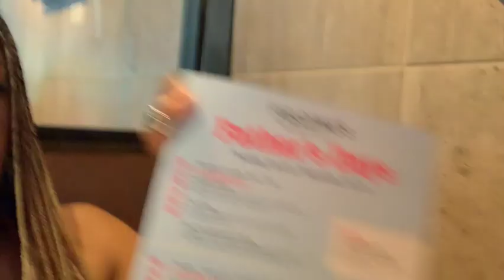THE BEST DATE EVER -- ESPECIALLY WHEN YOU LEAST EXPECT IT TO HAPPEN.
The best date ever is when you least expect it and no strings attached. Daughter chooses mom's outfit for the day. stepping out of one's comfort zone.